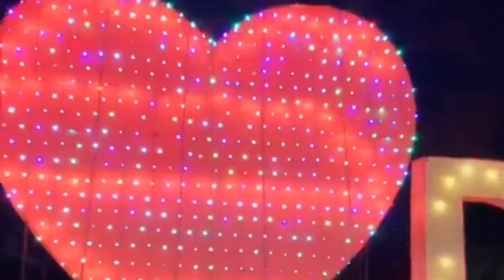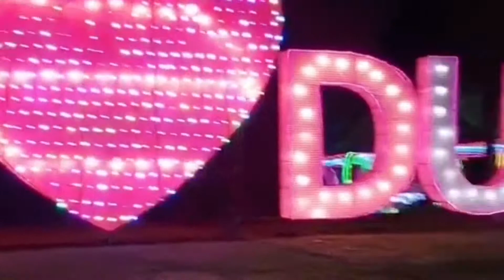DUBAI GLOW GARDEN 2020 | GLOW PARK | DINOSAUR PARK DUBAI | ZABEEL PARK GATE 6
today i show you dubai garden glow in dubai , and if you want location go this

1 Glow park view
Glow Park has been constituted manually and fabricated with handmade lights.
The unique Environment Friendly models are artfully constructed and originated with a beauty that create everlasting imprints in the minds of its viewers.

2 Dinosaur park view
Dinosaur Park is the Largest outdoor with prehistoric creatures that move and roar attract kids in droves.
Experience the dawn of the dinosaurs through the three periods  Triassic, Jurassic and Cretaceous to the end, showcasing more than 120 Animatronic Dinosaurs.

3 Magic park view
The Magic Park embraces the art of science, with over 25 fun exhibits and 3D artworks that are sure to surprise you.
Magic Park is a World of mesmerizing optical illusions utilized in Visual Arts. This is a unique art which uses geometric forms to create hypnotic optical effects

4 Art park view
Art Park creates an unique platform for Dubai Garden Glow to display the distinctiveness and imaginations in the form of varied creations.
The Eco-friendly Art Park seamlessly stiches the different Notes of Happiness, Cultural values, Beliefs and Identity, creating an Overall Paradise of all Colors of Life

TIMING & RATES

Dubai Garden Glow Season-6

Timings
Park Timing.: Saturday to Thursday 5:00 PM to 10:30 PM

Fridays and National Holidays .: 5:00 PM to 11:00 PM

The Booking (at counter) will be open till 9:45 P.M.

The tickets are priced at AED 65 per entrant including 5% VAT for (Dinosaur Park + Glow Park) . Children up to age of 3 years are free.

Not keen on driving yourself? Grab a cab! Book through any of the services below.
Careem
Travel in style and comfort with Careem.
Uber
From budget to premium, there’s an Uber for everyone.
RTA Taxi
Enjoy standard and cost-effective cab services with RTA Taxis

Dubai Garden Glow
دبي جاردن جلو
Located in: Zabeel Park
Zabeel Park, Gate No- 6 & 7 Area - B - Dubai - United Arab Emirates
Near  Metro Station  Al Jafiliya Metro Station - Dubai - United Arab Emirates